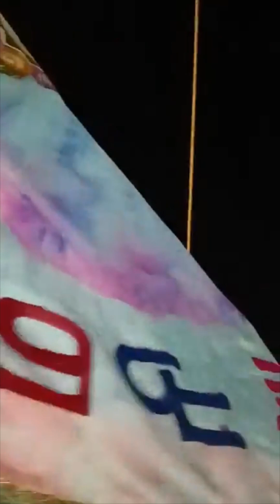கோனேரி்ப்பட்டி சலேத் மாதா திருக்கொடி | Koneripatti Saleth Madha Flag